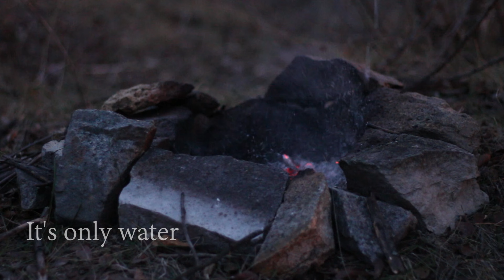Bushcraft until sunset. Sausages, potatoes and eggs in a pan. Outdoor cooking.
My solo bushcraft and campfire cooking. Cooked sausages, potatoes and chicken eggs in an aluminum pan. In order to prevent food from burning to the pan, I treated the pan with linseed oil.